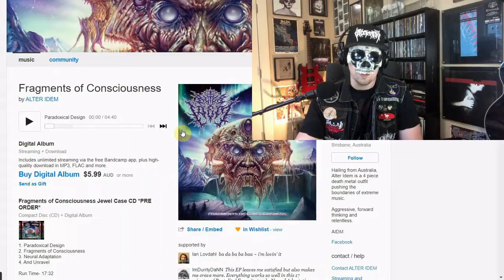Bands Like DIMMU BORGIR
Reviewing 5 bands recommended for fans of Dimmu Borgir. There's a lot to love about this legendary Norwegian symphonic black metal band, so why not share some lesser known groups in a similar style? Bands covered:

Empyrean Throne (Chaosborne)
Zornheym (Where  Hatred Dwells And Darkness Reigns)
Rapheumet's Well (The Elder's Anthology)
Dark Portrait (A Harrowing Atrocity)